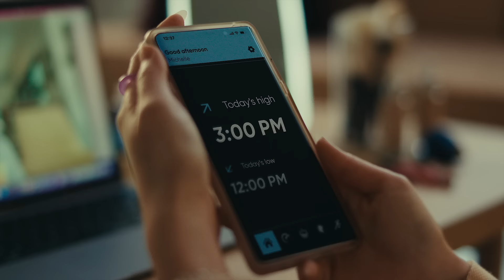CITIZEN – CZ Smart Gen-2 Touchscreen with IBM Watson®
The Citizen CZ Smart Touchscreen featuring IBM Watson® syncs with your body and your style. So you can live smart and look smart.